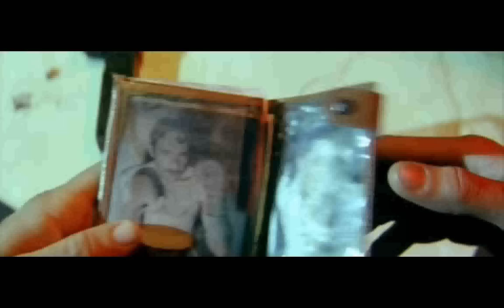Airbag - Tu tenías mucha razón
La morriña invade a Pazos...